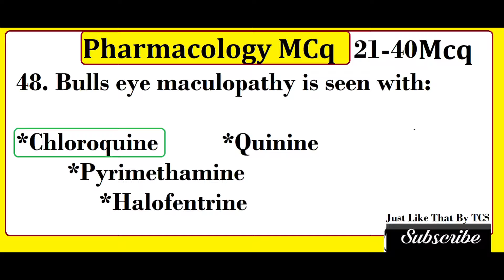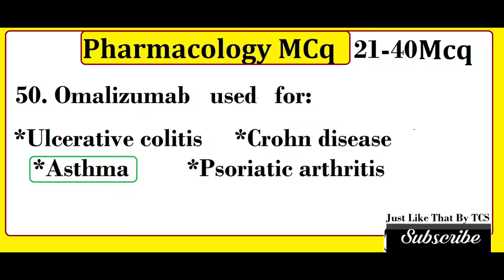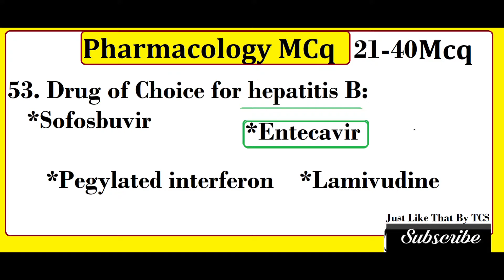Pharmacology54MCQ MCQMARATHON PharmaMCQ FastRevision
Here in this session, PharmacologyMCQ is shared. Each day 10 Mcq will seem to be a simple approach but a task to complete 100Mcqs  finished in 10 videos, so keep following videos at this channel. Try it.
Thank Youovil at Japali , Nature brings much special spiritual awakening to each one who visits. enjoy and share your feel of inner feelings